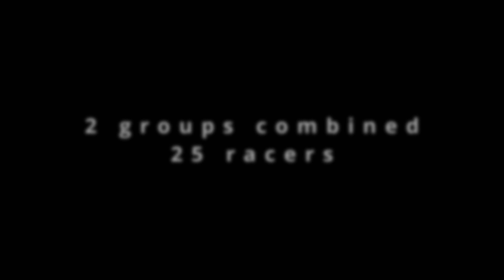Cross Revolution Cyclocross Arlington, WA 2023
Cross Revolution race #1 in Arlington, Wa on Sept. 17, 2023.

This is the 10:15 race and they combined 2 age groups together to get about 25 racers. My friend Mike H was in the younger group so this allowed us to race together. As you'll see, he hit the afterburners immediately and I never saw him again (4th place for Mike), nice.
I had a mediocre start, got horizontal in the first trip through the sand, but recovered nicely to get 2nd in my group - first-ever bike podium for me, so I'm super stoked about that.

Song: Spin It Faster
Ben Harper ft Ziggy Marley

Mike Love
Babylon Control

Bob Marley
Song: Soul Shakedown Party
Album: Natural Mystic

Videos shot and edited at the Grooveback studio.

Here are the 3 western Washington cyclocross groups:
MFG Cyclocross:

These videos are created for the purpose of having fun. Copyright infringements are not intentional. Please message the channel before making a claim. Videos will be removed upon request. Help and support the artists, producers and labels where possible.